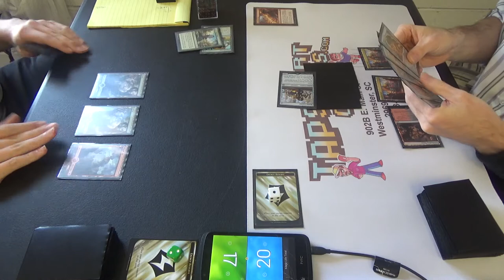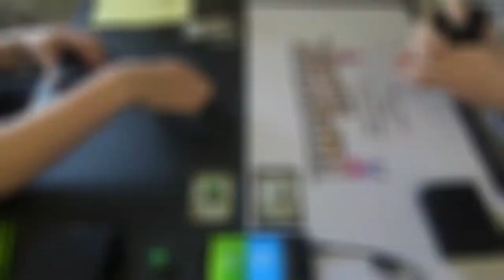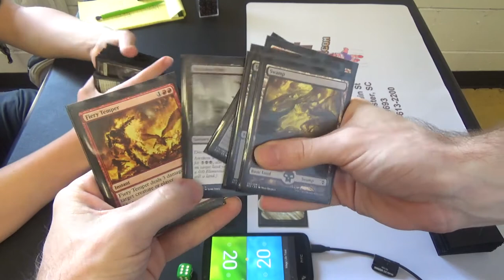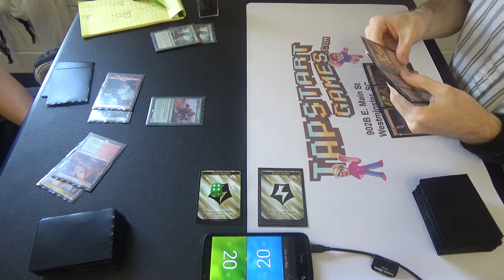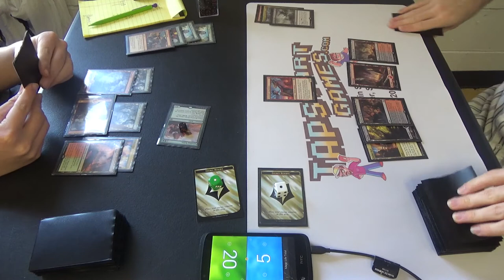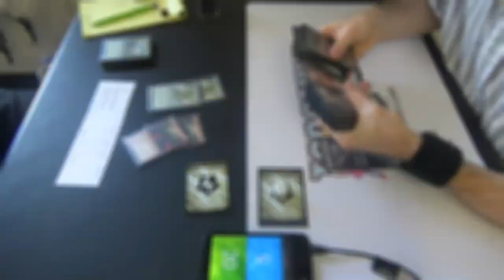Standard (BFZ-KLD) — Gruul Energy vs. Rakdos Artifact Aggro